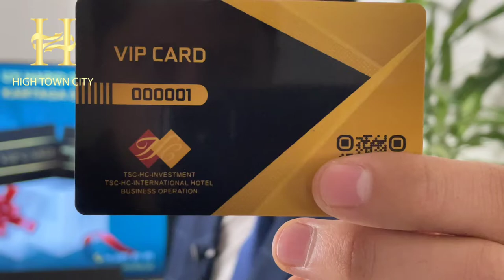Uzbekistan,Tashkent,Yunusabad city,High town,VIP card,2022